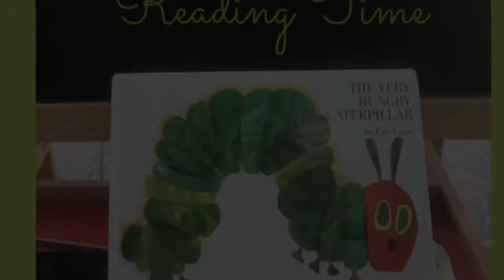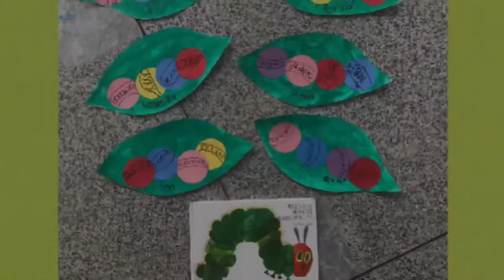Caterpillar on a green leaf - KG1 Art Project with Mrs. Francesca ~American Academy Casablanca~